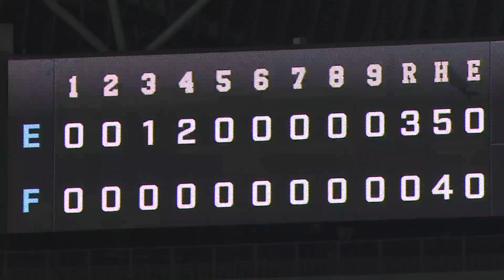2022年4月8日 北海道日本ハム対東北楽天 試合ハイライト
2022/4/8 ファイターズ対イーグルス(札幌ドーム)の試合ハイライト動画。